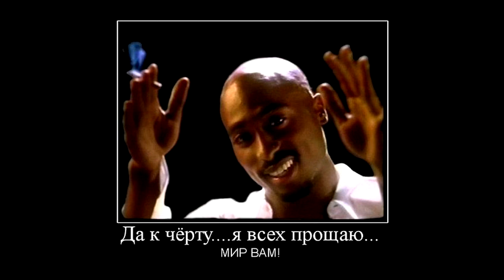2Pac - Holler If Ya Hear Me (Maximillion Remix)